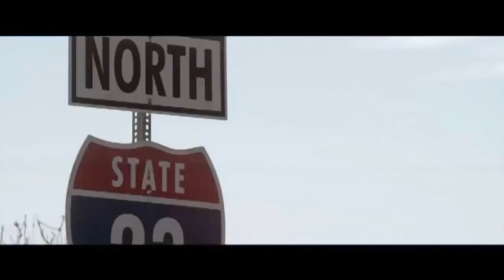DARK HOUSE - Official Trailer (2014) HD - Horror Movie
DARK HOUSE Official Trailer for the horror movie directed by Victor Salva and starring Luke Kleintank, Alex McKenna, Anthony Rey Perez.

When Nick Di Santo learns that his father is not only alive but can possibly reveal the origin of his son's dark gift, he sets out on a trip that takes him to an abandoned mansion he thought only existed in his childhood imagination.

Release Date: 11 March 2014
Director: Victor Salva
Cast: Luke Kleintank, Alex McKenna, Anthony Rey Perez
Genre: Horror, Thriller
Country: USA